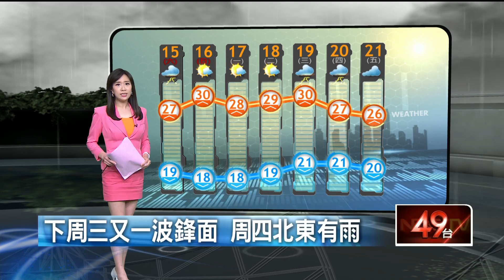壹氣象／變天！ 鋒面＋東北風 北東轉涼有雨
今（15）日開始變天了，一大早天氣有點陰陰的。一波鋒面來襲，加上東北季風增強，北台灣溫度明顯變化。溫度方面，北台灣整體來說氣溫偏涼，低溫18度，白天開始稍微回升，高溫來到 25度。中部地區20至29度，日夜溫差大，沿海空曠地區會再低1至2度左右。南部氣溫變化不大，同樣偏熱，中午時分高溫上看31度，近山區溫度更高，有機會接近34度。花蓮和台東為18至30度，留意清晨、入夜後較有涼意。全台雨勢持續，出門記得攜帶雨具。